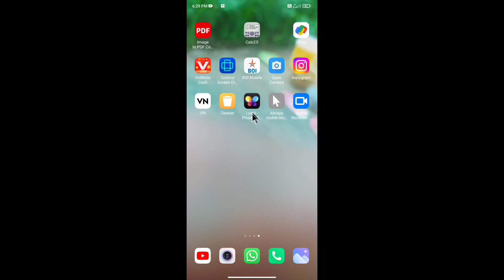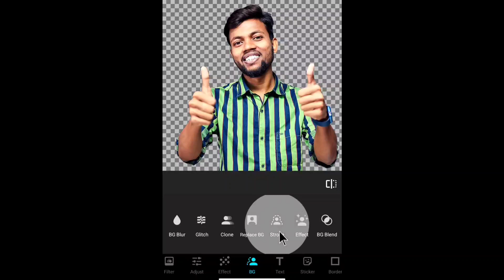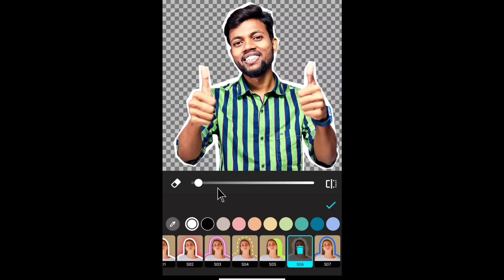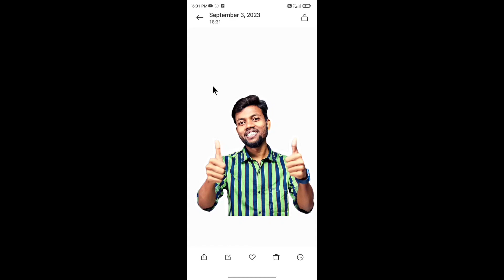Ke Jaisa Stoke Kaise Lagaye | How To Put This Stoke Like a Manoj Dey | PNG Photo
Om ShriGaneshay Namah
Jay Shrimannarayan
Om Namah Shrivay

Hello Friends,
    Mera Naam Dayasagar Dayma Hai Aur Aaj Ki is Video Me Aapka Sabhi Swagat Hain

~Dayasagar Dayma/Nayak

Visit Channel @notytipstom123